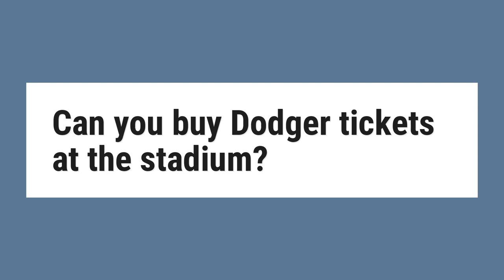Can you buy Dodger tickets at the stadium?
Online: You can purchase tickets directly from the Dodgers via the team’s website.